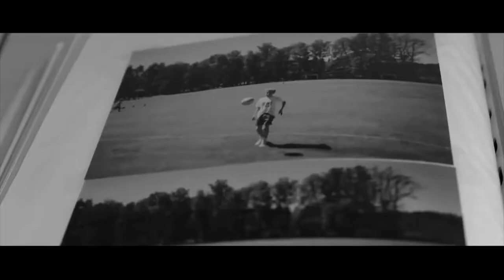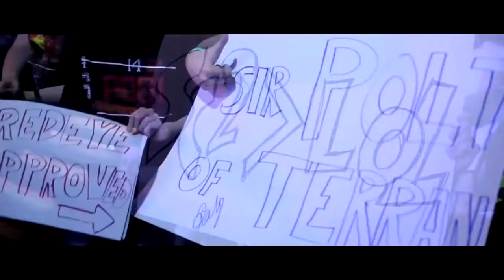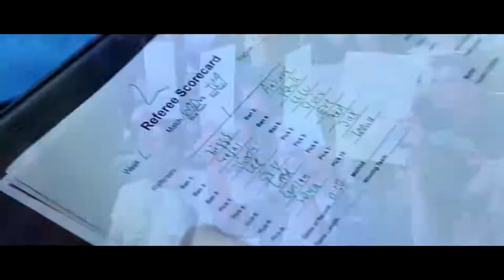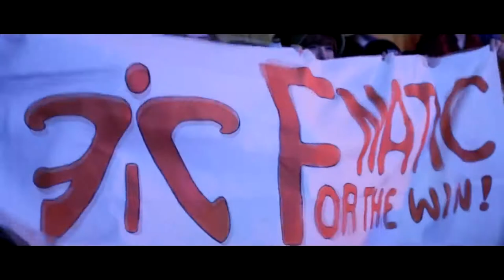KEEP FAILING AND YOU WILL SUCCEED Best Esports Motivational Video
1)This video has no negative impact on the original works (It would actually be positive for them).
2)This video is also for teaching purposes.
3)It is not transformative in nature.
4)I only used bits and pieces of videos to get the point across where necessary.

Im not own the rights to these video clips.